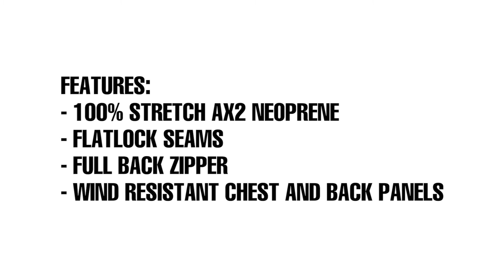2mm Men's Billabong ABSOLUTE Shorty Springsuit - Wetsuit Wearhouse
Check out the 2mm Men's Billabong ABSOLUTE Shorty Springsuit at Wetsuit Wearhouse!